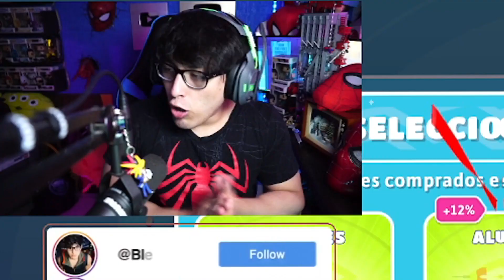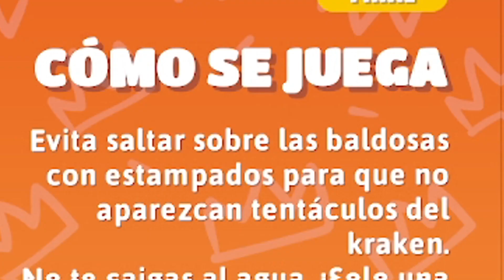DESBLOQUEANDO A BOB ESPONJA en FALL GUYS *NUEVA TEMPORADA*